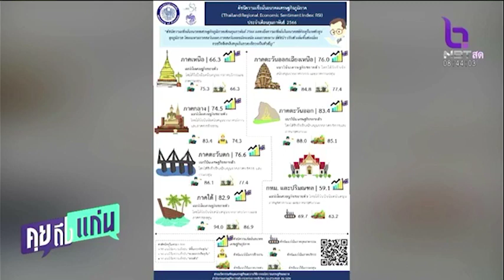คลังปลื้ม ดัชนีความเชื่อมั่นอนาคตเศรษฐกิจภูมิภาค ก.พ. พุ่งสูงทุกภาค คุยถึงแก่น 28 ก.พ.66